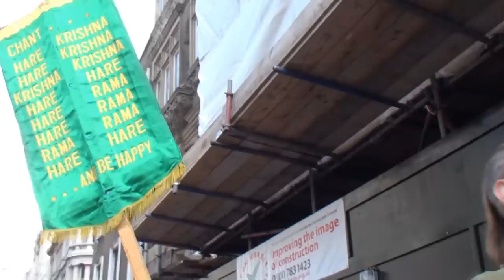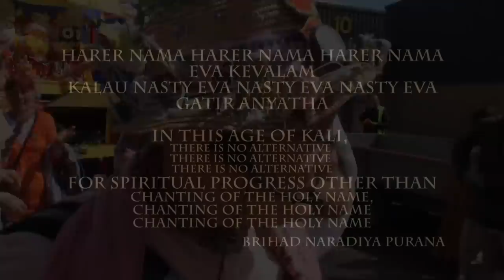Hare Krishna UK London Summer 2012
Hare Krishna Pada Yatra UK Olympics 2012.

Lithuania – Swedbank:
Name: Svento Vardo vienuolynas
IBAN: LT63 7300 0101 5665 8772
SWIFT (BIC): HABALT22
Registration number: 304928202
Address: Lithuania, Kaisiadoriu r. sav., Kaisiadoriu apylinkes sen., Paltininku kaimas 5, 56420
Address of the Bank: Konstitucijos pr. 20A, 03502 Vilnius, Lithuania